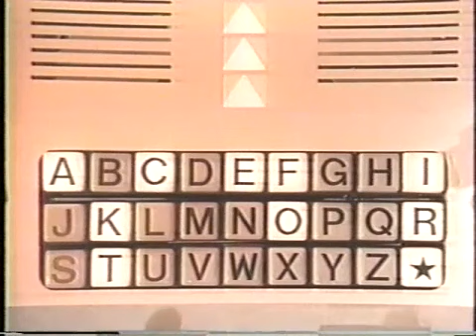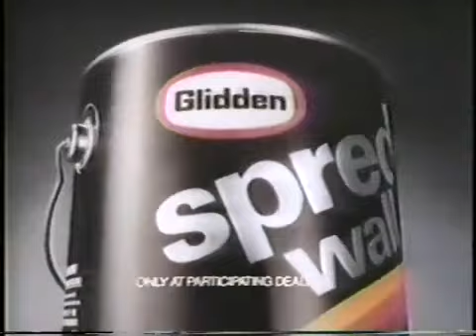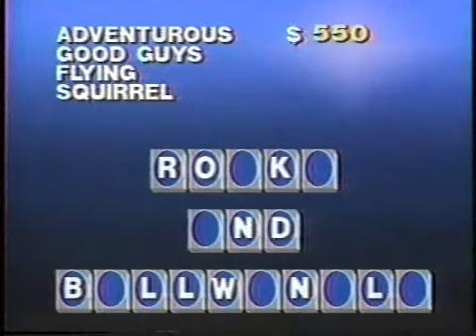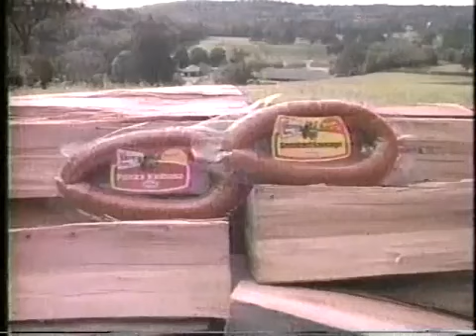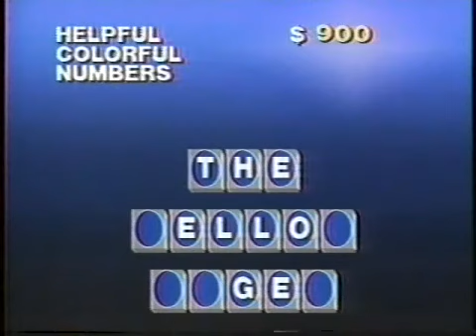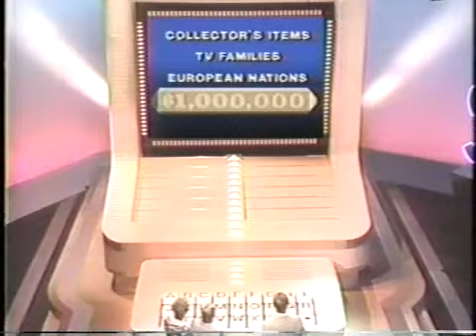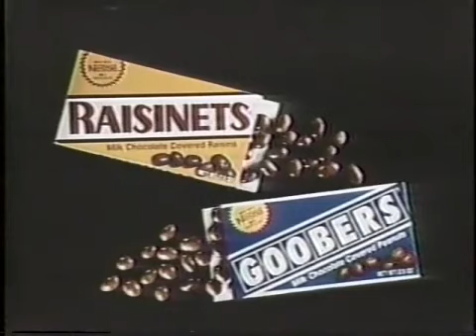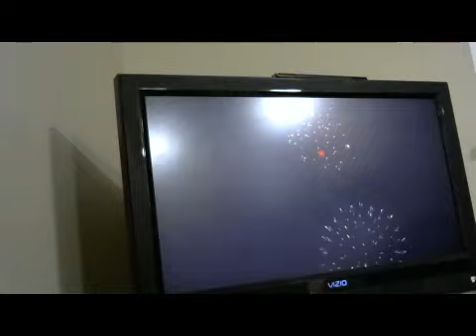The $1,000,000 Chance Of The Lifetime Aired (January 1986)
Here is a Classic 1986 Episode of The $1,000,000 Chance of A Lifetime Enjoy!

$1,000,000 is for grabs and who is going to win it Watch Today's Show and Find out as February Fireworks Continues.